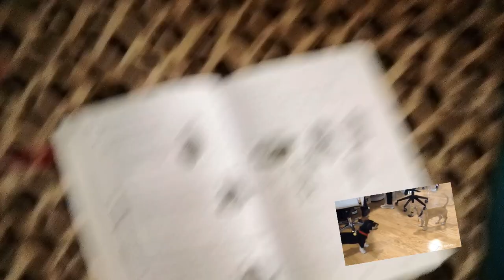TENGO QUE HACERLO ESTO NO SE-I HAVE TO DO THIS I DON'T KNOW EVERYT-LOS AMIGOS OTRO SIN EDITAR PART 2